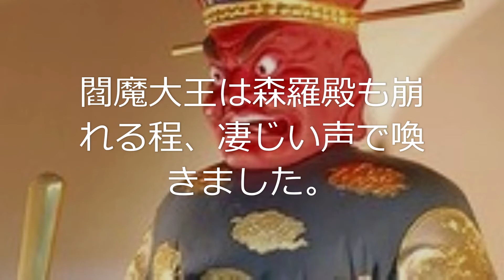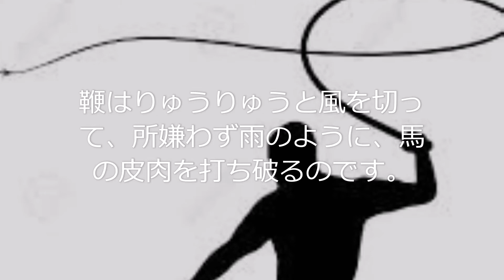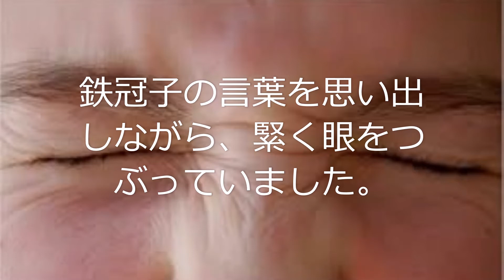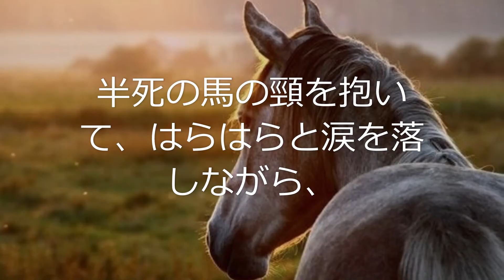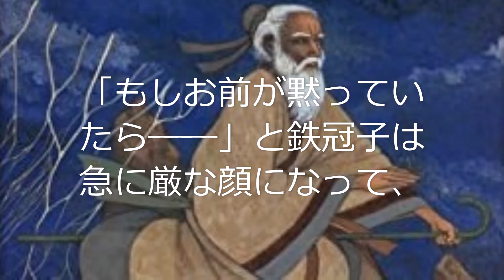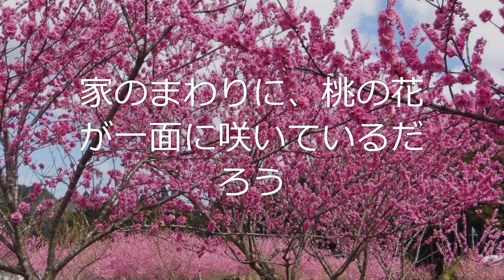芥川龍之介「杜子春」⑦